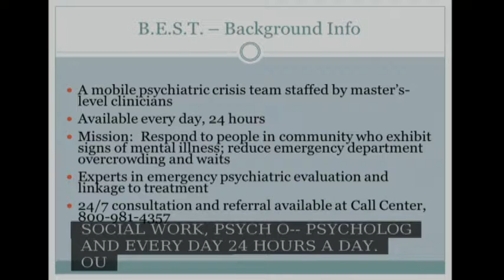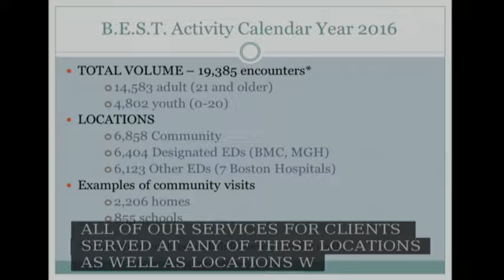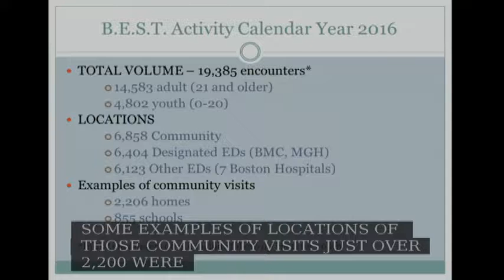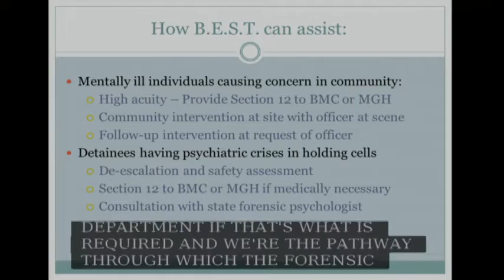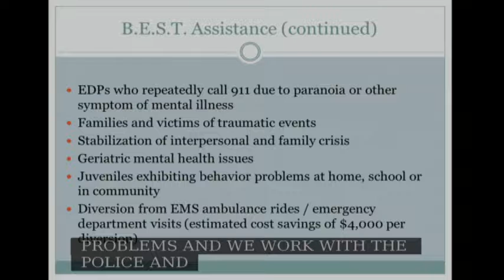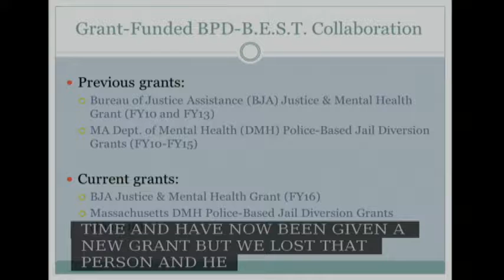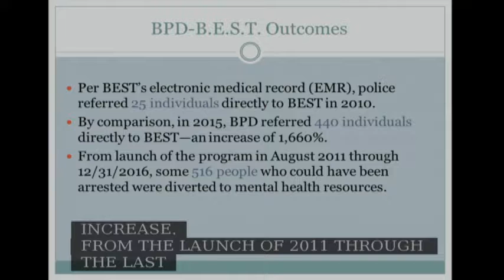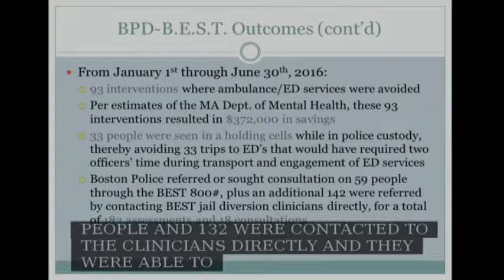Committee on Homelessness, Mental Health & Recovery February 14, 2017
Docket #0133- re: additional investments in mental health clinicians in the BPD